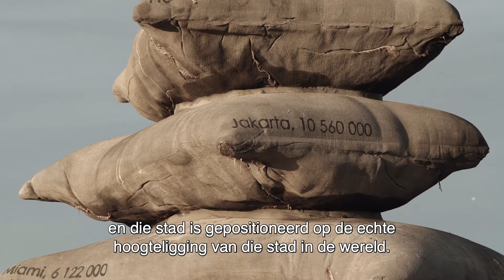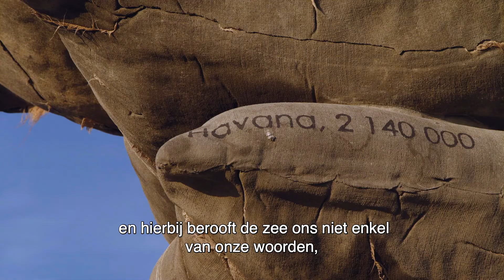Oostende - Pillage of the sea - Rosa Barba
Oostende - Pillage of the sea - Rosa Barba - NL SUBS